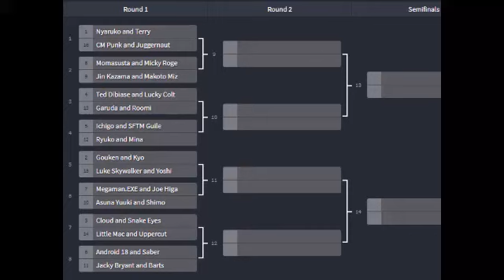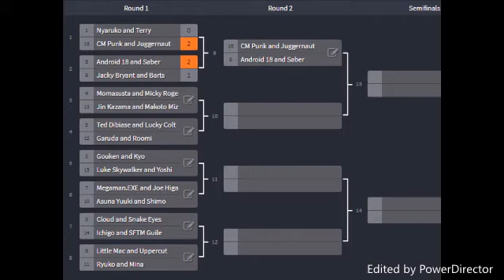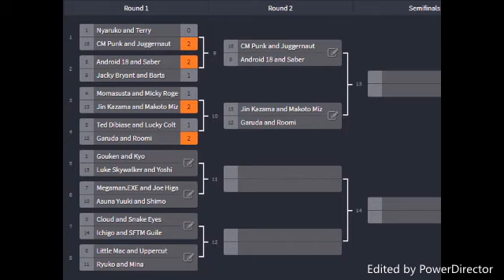MUGEN Universal Tournament #2-Part 1 (Round 1)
Time for the second annual MUGEN Universal Tournament. There are 16 team competing to see who are going to take on Athena and Sonic. Not to mention that the champion will earn a place on the Imperial Battle Fest Season 3. Well... Let's begin.

Match 1-Nyaruko and Terry Bogard vs CM Punk and Juggernaut
Match 2-Android 18 and Saber vs Jacky Bryant and Barts
Match 3-Momasusta and Mickey Rogers vs Jin Kazama and Makoto Mizoguchi
Match 4-Ted Dibiase and Lucky Colt vs Garuda and Roomi